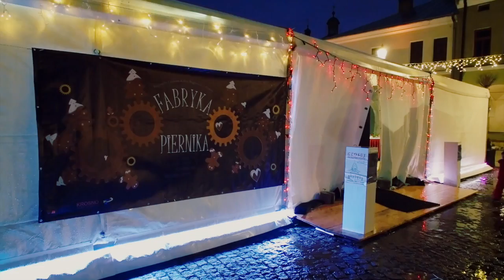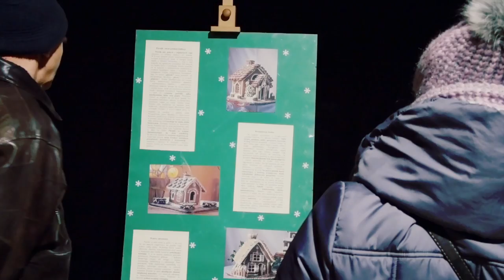Krosno24.pl - Fabryka Pierników na rynku w Krośnie (11.12.2016)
11 grudnia 2016 na krośnieńskim rynku